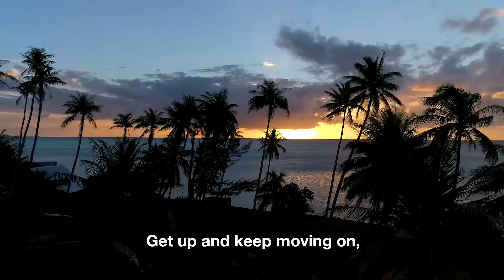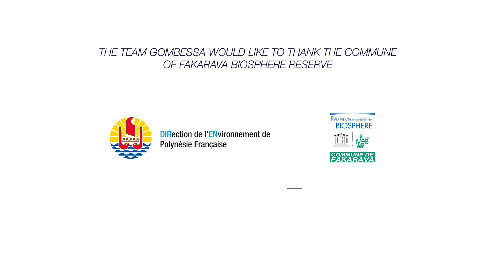Gombessa IV Genesis - Episode 26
A unique annual gathering: 18'000 groupers, 700 grey reef sharks, and a group of audacious research divers. Is this a chaotic feeding frenzy or an organized hunting pack ?